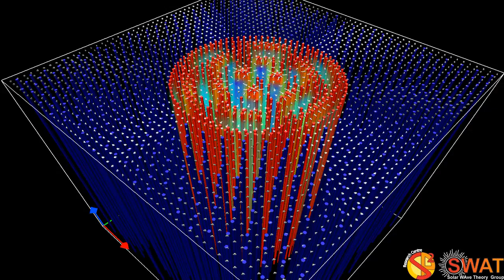Magnetic Flux Tube - Fluting Mode 2 - Slow Branch 3 - Quarter Wavelength - x,y Velocity Field